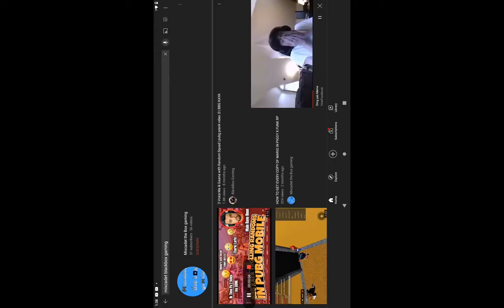Thanks for 31 subscribers